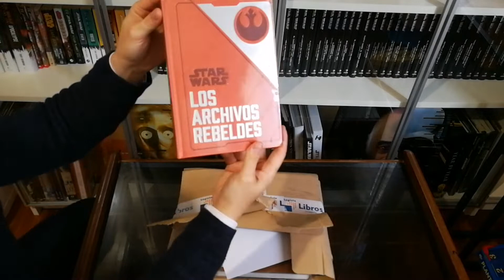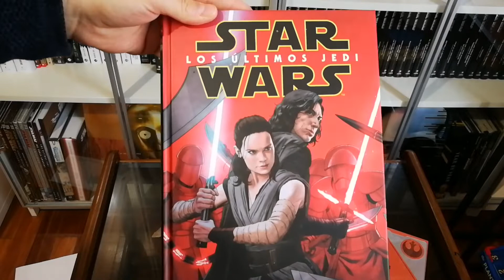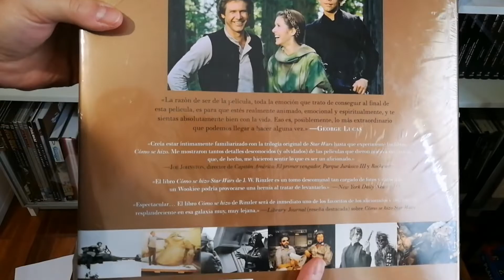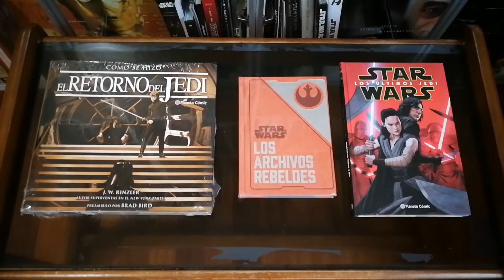Unboxing Novedades Star Wars #50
¡Madre mía! 50 unboxings ya de material Star Wars, y que mejor manera que celebrarlo abriendo las novedades de diciembre de la saga en España.